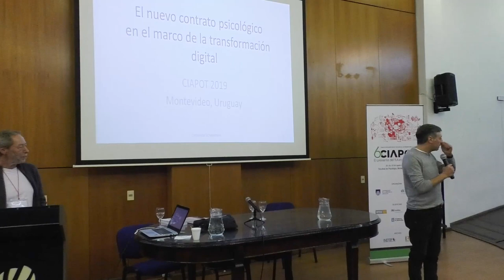El nuevo contrato psicológico en el marco de la transformación digital.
ING. LEONARDO SCHVARSTEIN (ARGENTINA)